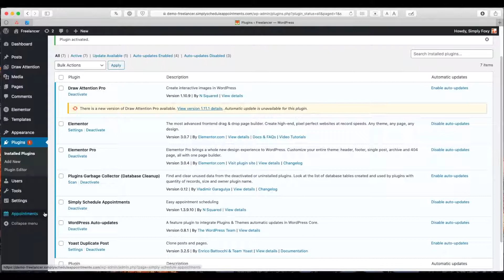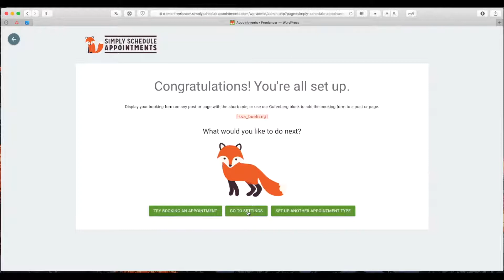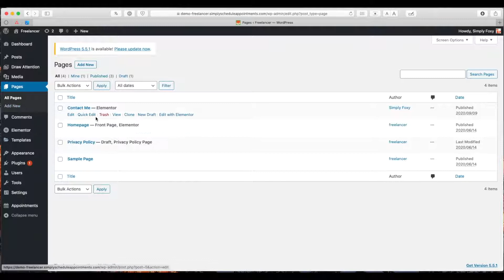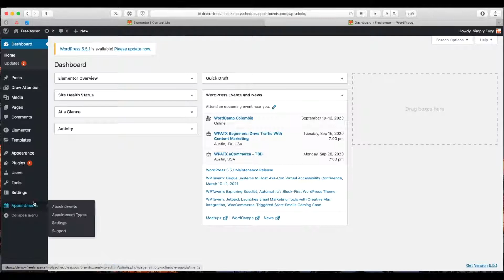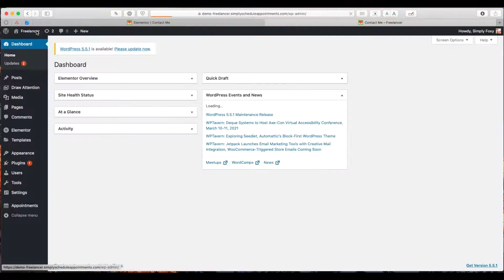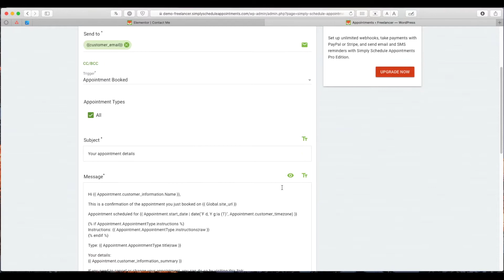How to Setup a Free WordPress Booking Plugin in 5 Minutes | Simply Schedule Appointments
🦊 Simply Schedule Appointments | An easy & elegant appointment booking plugin for WordPress.

📍 Our beginner's guide on how to set up your booking calendar on WordPress

📍Timestamps:
00:00 Intro
00:11 Install and Activate the Free Basic Edition of SSA
00:45 Demo of the Initial Setup Wizard
01:57 Display the Appointment Type on a WordPress Page
02:30 Booking a Test Appointment
03:31 Optional Customizations

In this tutorial, we want to show you how to set up a booking calendar on your WordPress website using the Simply Schedule Appointments plugin.

This easy-to-use plugin will allow you to create a booking calendar for each business service and have your users book a time slot directly from your website.

Install the plugin, create an appointment type, and start booking appointments within 5 minutes!